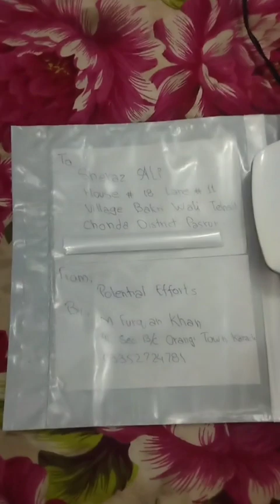MT Link WR-760N Wifi Router Available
Wifi Router, Networking Switches & Adapter etc Available 🛒

 For Detail 📰